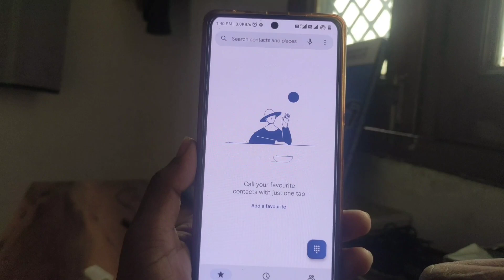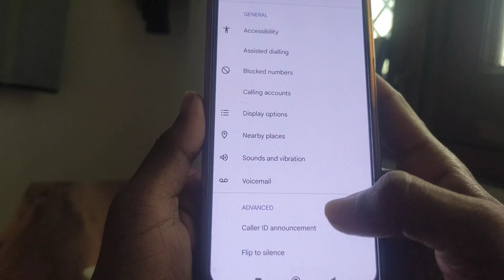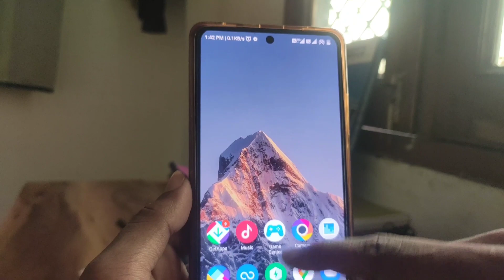call aane par naam bolta hai | kisi ka phone aaye to uska naam bole| call aane par naam bole setting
hello and welcom dosto aaj ke is video mein batane wala hoon ki agar aap apne phone me ye setting karna chahate ho ki jab hamare pass koi call kare to uska naam bol kar sunaye phone aane par naam kaise bolta hai.